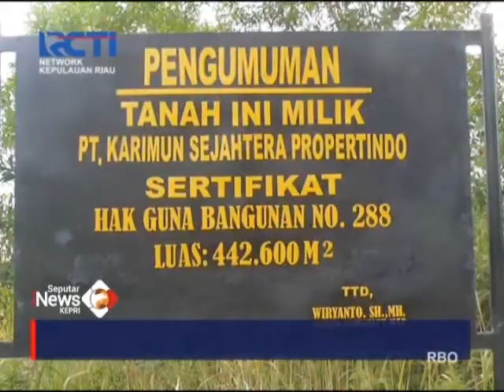Warga Surati Presiden Jokowi dan Kapolri Usut Sengketa Lahan SIK 07/02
KUASA HUKUM PT KARIMUN SEJAHTERA PROPERTINDO/ MENDUKUNG SIKAP RATUSAN WARGA YANG MENYURATI PRESIDEN JOKOWI DAN KAPOLRI/ UNTUK MENGUSUT TUNTAS SENGKETA LAHAN SELUAS 44 HEKTAR DI KAWASAN SEI RAYA KARIMUN//